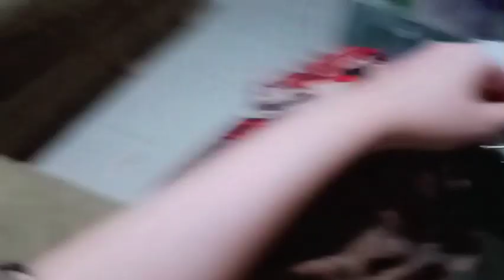aj asi kia baat hov humer ghar main khussi ti bht aj Syeda sara Naqvi vlog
aj asi kia baat hov humer ghar main khussi ti bht syeda sara Naqvi vlog filmy vlog daily vlog